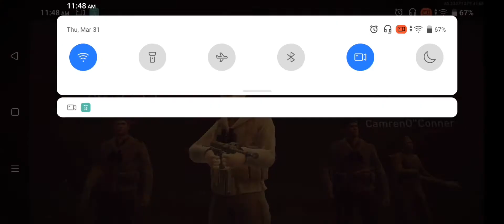le rex get in the tank